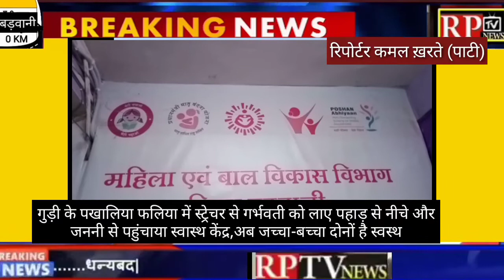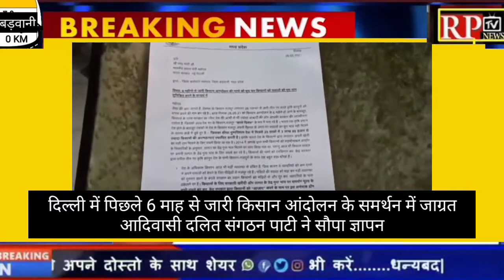Patiस्ट्रक्चर से गर्भवती महिला को लाये पहाड़ केनीचे,दिल्ली में जारीकिसान आंदोलन के समर्थन मे ज्ञापन